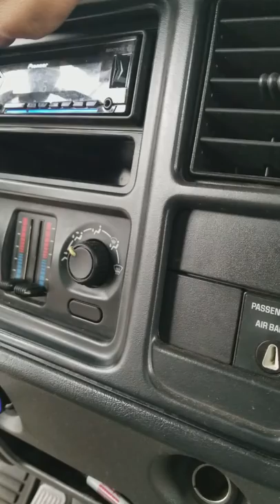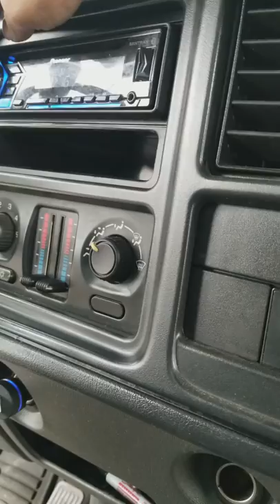silverado single cab soundsystem